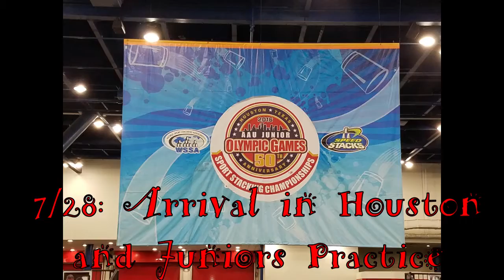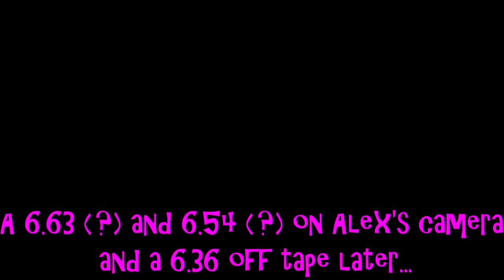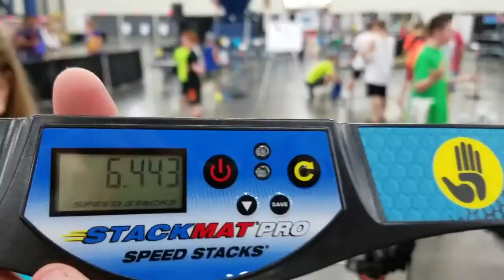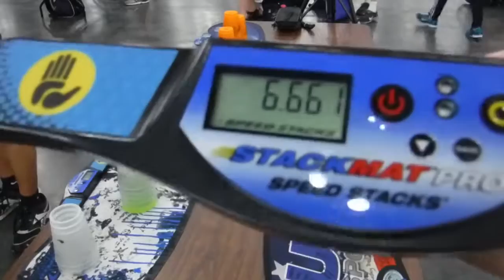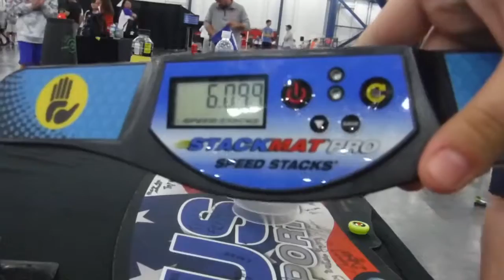2016 AAU Junior Olympic Games and Galveston Island Montage!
This was an AWESOME Junior Olympics! I went to Galveston for the first time in 4 years and I had a successful tournament! Thanks to everyone who made this tournament amazing and I will likely see you all in Detroit next year!